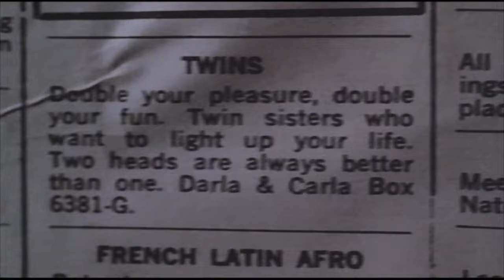RISKY BUSINESS (1983) Behind-the-Scenes Casting Tape Footage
Risky Business "Casting Tape Footage" Featurette
Directed by Paul Brickman and starring Tom Cruise, Rebecca De Mornay, Joe Pantoliano, Richard Masur, Bronson Pinchot ...

A Chicago teenager is looking for fun at home while his parents are away, but the situation quickly gets out of hand.